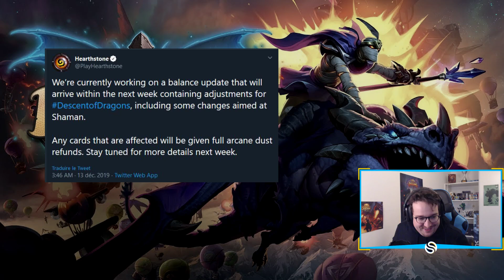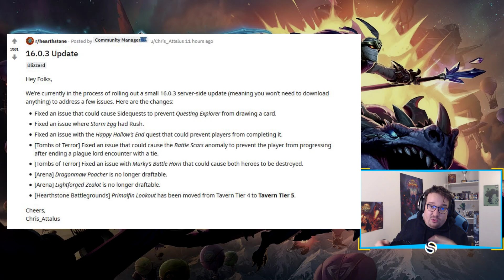NERF DES MURLOCS sur Battlegrounds & NERF DU SHAMAN !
De l'équilibrage sur Hearthstone et Battlegrounds, et un petit deck pour battre shaman !
Code du deck : AAECAcOfAwqFA+0F9AXPBvsM/fsChPwCvYYD/KMD/bYDCvoBnAKzA9wD9gen9wL8/ALZ/gLPhgPshgMA